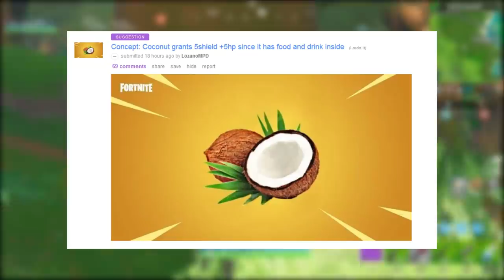FORTNITE Concepts - NOVO VEÍCULO e CONSUMÍVEL DE ESCUDO E VIDA?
Fala gurizada, Vagabbss aqui com mais um vídeo, e dessa vez mostrando muitas concepts bacanas do Fortnite Battle Royale, ideias de Novas Skins, Itens, Rota de Trem, Consumível e mais. Espero que gostem :)